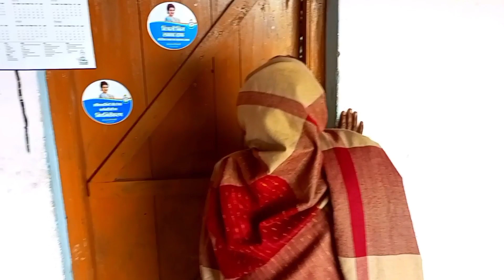mukeshcomedy सासु पर पतोहिया ने किया जुलुम अवधी कॉमेडी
mukeshcomedy पतोहिया फैशन देखकर माथा फेल जीजी के